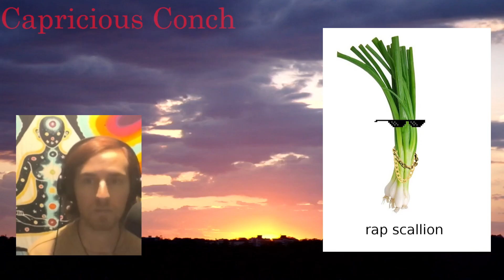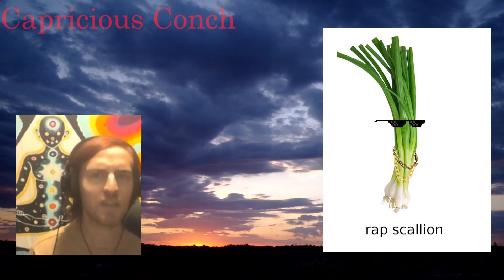RapScallion - Capricious Conch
This rediculous song is the result of 2 hours of songwriting using my 4 Stage Songwriting Process, making use of a Mind Map to build a song around a stupid idea I had in the shower this morning about a rapping scallion named Rap Scallion. Stupid, I know, but Why Do I Love It!? I have no idea.

Thanks to everyone who tuned in, Joey and Greg and 1 other, thanks for helping make this fun and for all the support!

Here it is, the rediculous song about a rapping scallion.
Is it better than most famous rappers out right now?

PEACE! Rap Scallion, OUT! Represent Y'all!

I promote great music producers by exposing people to their music.
I only claim rights to the mix work its self. Simply putting 2 and 2 together,
I aim to add value to all the songs in my mixes, and use them for the best good!
Message me first if you have any inquiries. I am open to collabs. Thank You.